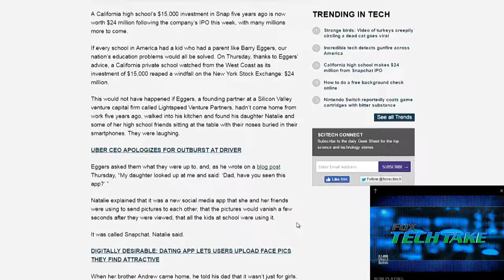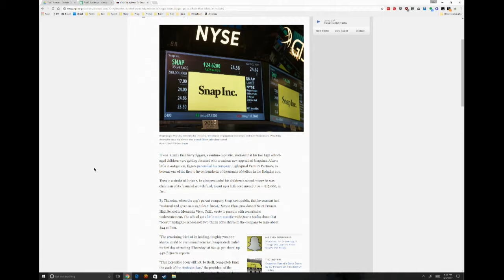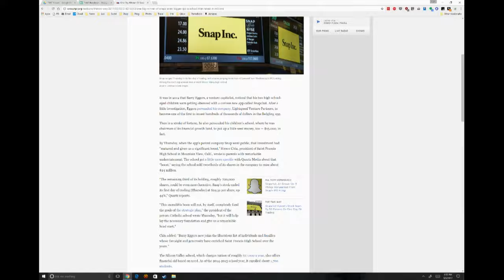Snapchat's IPO Makes One High School $Millions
Snapchat shares gained 55% in its first two days of trading, and one unexpected early investor made out big. At the invitation of Barry Eggers of Lightspeed Ventures, St. Francis High School in Mountain View, CA invested $15,000 in Snapchat five years ago.  They sold 1.4 million of their 2 million shares for $24 million this week. Their remaining $600,000 shares are currently valued at $17 million.